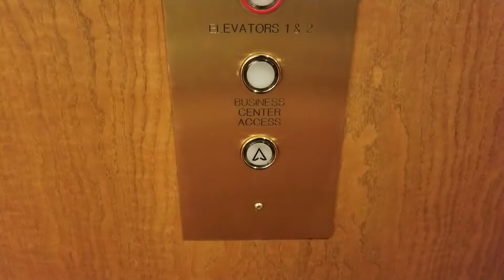Re: Luxurious Otis/Schindler Autotronic Traction Elevators | Fairmont Olympic Hotel | Seattle WA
Former Otis Touch-Sensitive modded with Innovation Prestige. Reupload.

Installed 1950s

Original Fixtures: Otis Touch Sensitive